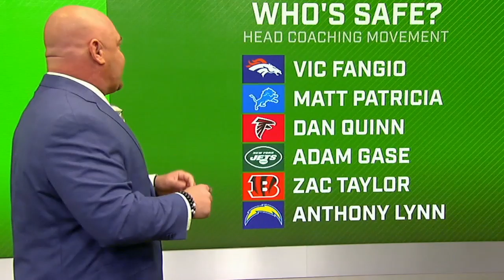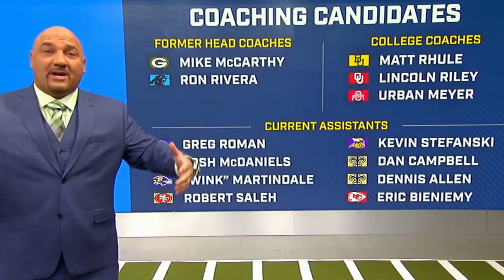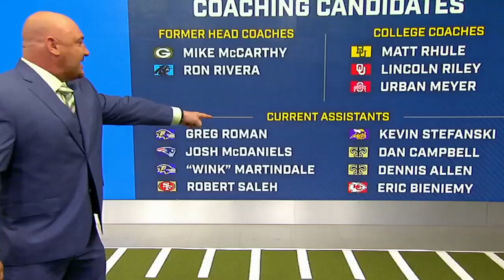Jay Glazer previews 2019's NFL Black Monday | FOX NFL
NFL Insider Jay Glazer has the latest coaching news ahead of 'Black Monday' in the NFL. Hear his thoughts on the Cowboys, Browns, Redskins, and Giants.